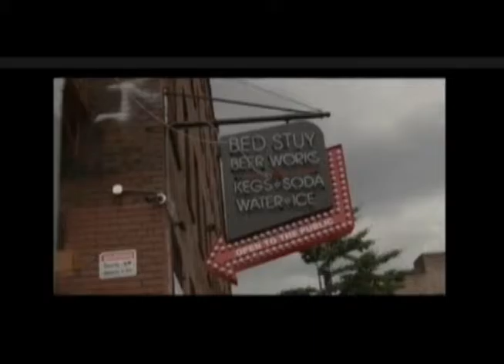2015 LIIFE Awards Part 4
Part 4 of 2015 LIIFE Awards.  Sandy Faison continues with the Jury Awards for Short, Documentary, and Student Films.  Then Jackie Martling takes the stage with his jokes, then he hands out the Gold Pass and Acting awards.